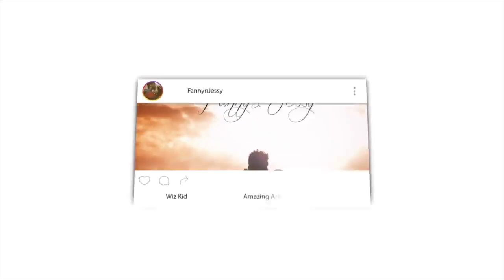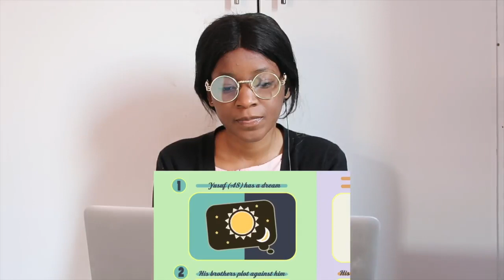Miracle of Surah Yusuf | Linguistic Miracle | Subtitled | REACTION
📖 REACTION DEFINITION:

. re·ac·tion
rēˈakSH(ə)n/
noun

Fanny&jessy
Haspolat-lefkosa,via mersin 10,Turkey (cyprus international university)
mersin, turkey,99010